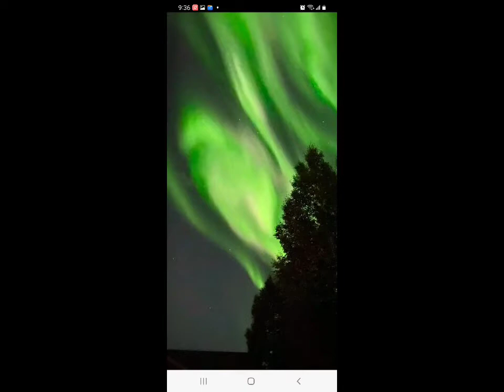Spectacular view of lady Aurora Borealis( Northern lights) 1/XX11..